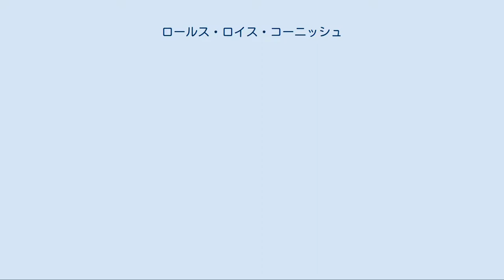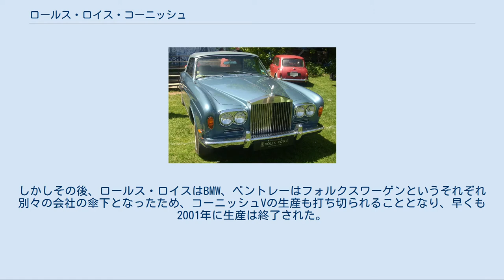ロールス・ロイス・コーニッシュ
コーニッシュ（Corniche ）はイギリスの自動車メーカーであるロールス・ロイスが1971年から1996年まで、また2000年と2001年にも生産していた高級2ドアクーペおよびオープンカー（ドロップヘッド・クーペ）である。
ベースはシルヴァーシャドウであるが、ボディ共有部分は少ない。
なお、コーニッシュは元々ベントレーのブランドであった。
そちらはベントレー・コーニッシュを参照のこと。
 車名は、南フランスの湾岸道路に由来する。
 1971年3月に「シルヴァーシャドウ・ミュリナー・パークウォード・2ドア・フィックスドヘッドクーペ」がコーニッシュに改名され、1996年にかけてこの名称で販売された。
外装のデザインはJohn Polwhele Blatchleyによる。
独立コーチビルダーのジェームス・ヤングはシルヴァーシャドウの2ドアクーペ版を製作していたが、ヤングのモデルは不人気のためすぐに生産中止となった。
 このモデルはロンドンのミュリナー・パークウォードで組み立てられ、シルヴァーシャドウ・クーペは1965年まで、ドロップヘッド・クーペはコーニッシュと名付けられる1971年まで継続された。
同型車はベントレーブランドでもベントレー・コーニッシュとして販売された。
 当初は2ドアクーペおよびドロップヘッド・クーペの両仕様が提供されていたが、1982年以降のコーニッシュはドロップヘッド・クーペのみとなる。
 エンジンはロールス・ロイス製V型8気筒エンジンが搭載された。
鋳鉄製ウェットシリンダーライナーとアルミニウム・シリコン合金製シリンダーブロック、アルミニウム製シリンダーヘッドが採用されていた。
内径φ104.1mm×行程99.1mmで総排気量は6,748ccであった。
当初はスキナーズ・ユニオン製キャブレター2機が搭載されていたが、1975年からはソレックス製の4バレルキャブレター1機に置き換えられた。
輸出モデルは1980年にボッシュ製の燃料噴射装置が搭載されるまで、SUキャブレター2機が搭載されつづけた。
 3速ATはゼネラルモーターズから供給されたターボ・ハイドロマチック400である。
コイルスプリング式四輪独立懸架サスペンションは油圧式セルフレベリングシステム（シトロエンと同じシステムだが、エアスプリングは搭載されず、油圧コンポーネントはロールス・ロイスによりライセンス生産された）が当初は4輪に搭載されたが、のちに後輪のみの搭載となった。
4輪にディスクブレーキが搭載され、1972年からはベンチレーテッドディスクとなった。
 ホイールベースは当初3,042mm、1974年に3,048mmに拡大され、1979年に3,061mmに再び拡張された。
 コーニッシュ（1975年） 1986年、小改良されコーニッシュIIとなった。
 クロームメッキを施した鉄製バンパーは、このモデルから合金とプラスチックのものに置き換えられた。
 アルミニウム製ラジエータは置き換えられ、オイルクーラーが追加された。
アンチロック・ブレーキ・システムは標準装備となったが、エアバッグは設定されなかった。
その他の変更として、新しいデザインのリム、リアのナンバープレート周りのバックランプレンズやパターンの変更、新設計のシートやダッシュボードがあった。
 生産台数は1,226台。
 1989年、フランクフルトモーターショーにてコーニッシュIIIが登場した。
コーニッシュIIからの大きな変更として、運転席エアバッグが標準装備になった。
 バンパーはボディ同色となり、より高度なサスペンションシステムが搭載された。
ダッシュボードやセンターコンソールなど、内装も小変更を受けた。
 1993年、コーニッシュIVが登場した。
組み立てはミュリナー・パークウォードからクルー工場へと変更された。
 リアウィンドウはプラスティック製からガラス製に変更された。
屋根の機構も改良され、手動でのラッチ操作が不要になる。
またカーエアコンは代替フロン化され、運転席に加え助手席エアバッグが標準となる。
 1995年、最後のコーニッシュIVとしてコーニッシュSが生産された。
ターボチャージャーが搭載され25台が限定生産された。
 生産台数はコーニッシュSの25台を含めて244台。
 コーニッシュIV（リア） 2000年1月、コーニッシュの名前をもつ5番目のモデルが登場した。
アメリカ合衆国での値段は$359,900と、当時の...